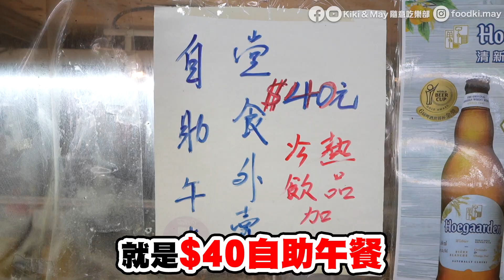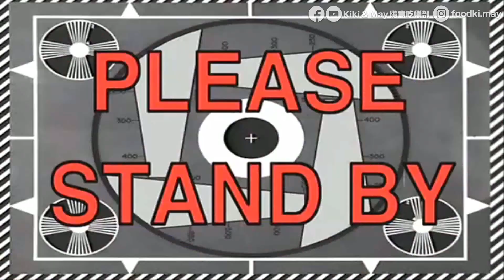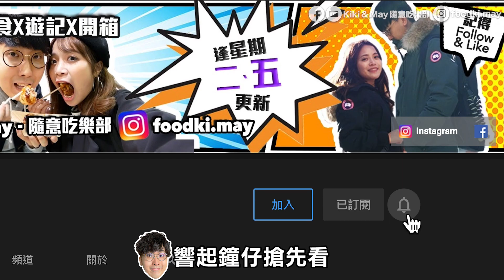【香港美食】激平！香港驚現$40自助午餐！4小時任食｜實試午市30款餸、白飯任添、例湯任飲｜平民良品｜Kiki and May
今時今日的香港，$40可以食到乜？竟然可以食到自助餐？！真係顛覆咗Kiki & May嘅想像...今集去咗一個從未去過嘅熟食中心，體驗一下，可能係全港最平嘅自助餐！

聯發福食飯店
地址：荃灣柴灣角街熟食市場35號
午市營業時間：星期一至六10：00至14：30、星期日休息